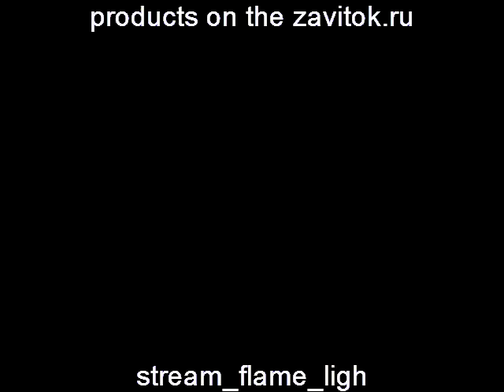stream flame light